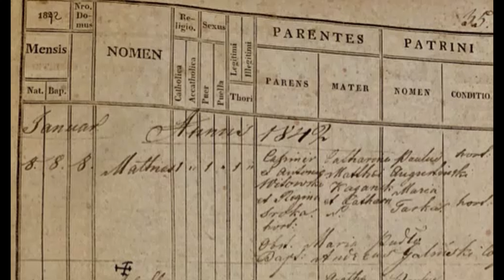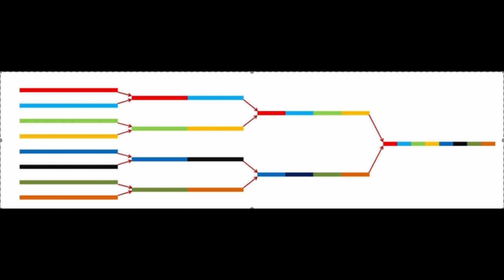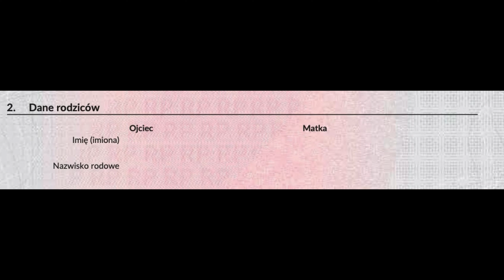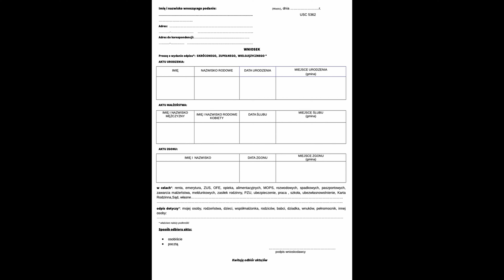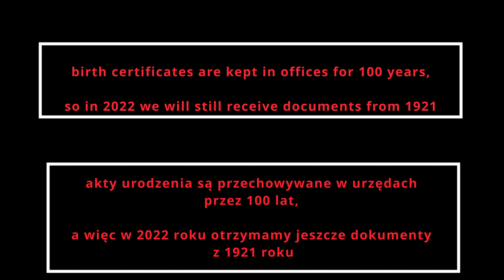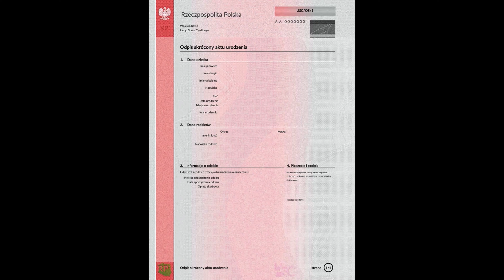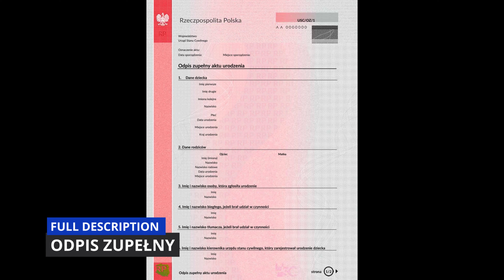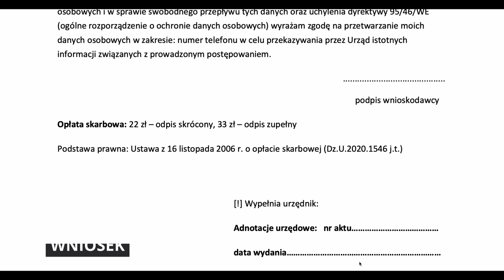Świadectwo Urodzenia - podstawowy dokument poszukiwania przodków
Świadectwo urodzenia to jeden z pierwszych dokumentów jakie otrzymali nasi przodkowie, są co do zasady najbardziej dokładne i zawierają najmniej zmian

00:00 - START
01:42 - Świadectwo urodzenia
07:44 - Jak uzyskać dokument dotyczący innej osoby?
09:48 - ile to kosztuje?
10:56 - ile czasu czeka się na dokument?
13:07 - skrócony akt urodzenia
15:35 - pełen akt urodzenia
18:40 - inne akty urodzenia
20:38 - jak napisać wniosek?